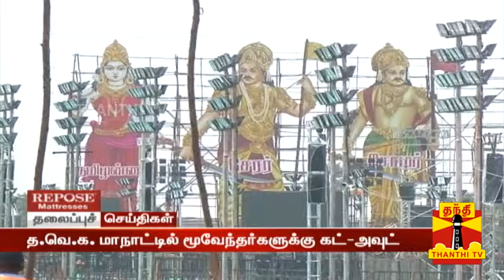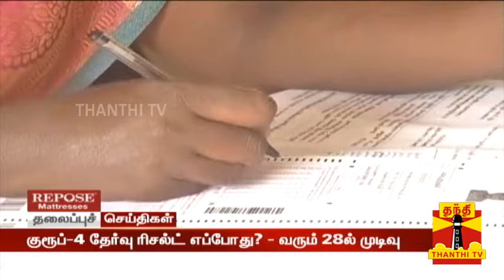மாலை 4 மணி தலைப்புச் செய்திகள் (25-10-2024) | 4 PM Headlines | Thanthi TV | Today Headlines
1200க்கும் மேற்பட்ட விவசாயம் மற்றும் வணிக வல்லுநர்களிடம் இருந்து கற்றுக்கொள்ளவும், வீடியோ அழைப்பின் மூலம் அவர்களுடன் நேரடியாக பேச ஃபிரீடம் ஆப்பை பதிவிறக்கவும்